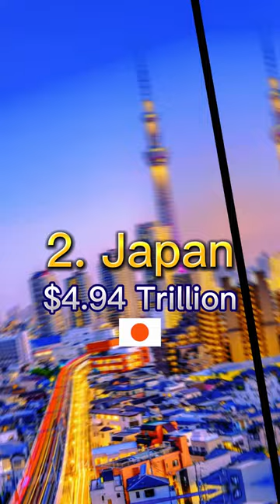Top 10 Richest Countries in Asia by GDP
Welcome to our latest video on the "Top 10 Richest Countries in Asia by GDP". In this video, we will take a closer look at the economic powerhouses of the Asian continent and examine their Gross Domestic Product (GDP) rankings.

We will start with a brief introduction to GDP and its significance in measuring a country's economic performance. Then, we will dive into the rankings of the top 10 richest countries in Asia, exploring their economic models, industries, and policies that have contributed to their success.

Throughout the video, we will provide interesting facts and figures about each country's economic growth, comparing their current GDP figures to those of previous years. We will also take a look at the unique challenges and opportunities facing each country's economy in the coming years.

Whether you're interested in business, economics, or simply curious about the world's richest countries, this video will provide a comprehensive overview of the top 10 richest countries in Asia by GDP.